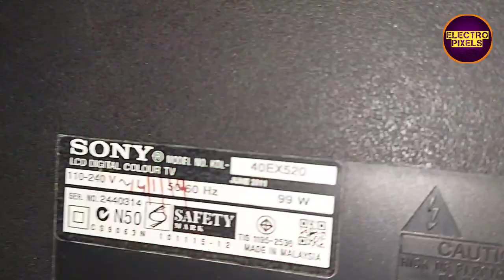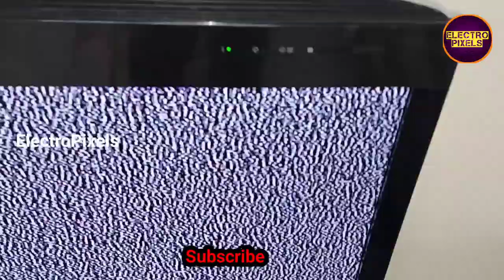Sony Led Tv 6 Times Blinking and Restart problem solution|KDL-40EX520 Protection Removal|Tvreparing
Sony Led Tv 6 Times Blinking and Restart problem solution ||Kdl-40ed520 Protection Removal